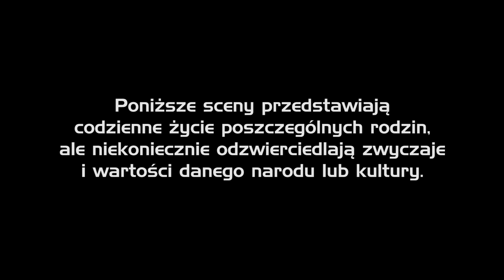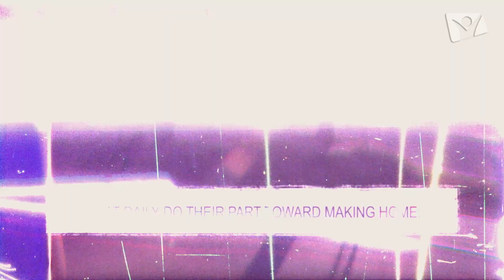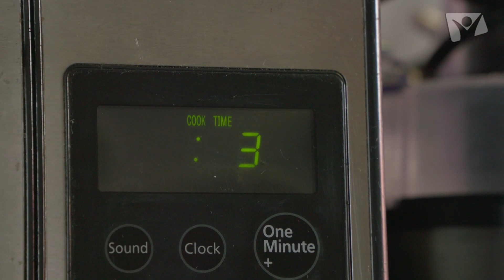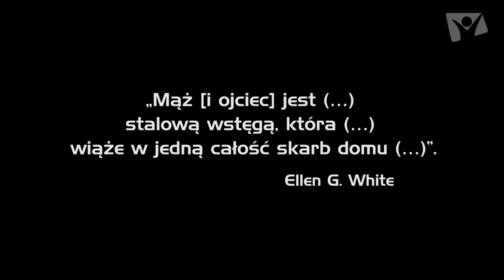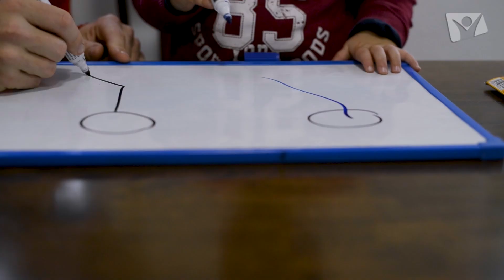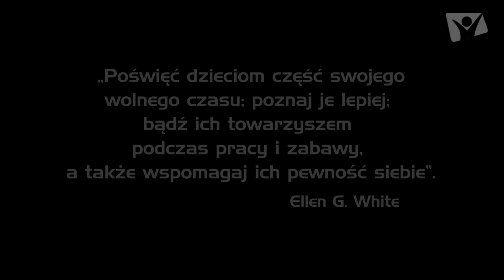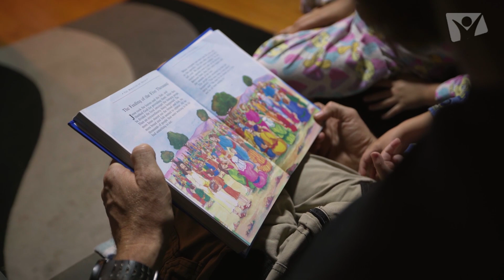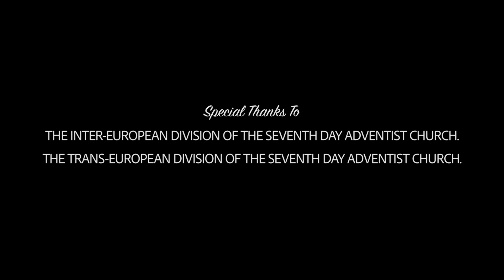Ojcowie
"Ojcowie" nagrodzona na włoskim festiwalu, chrześcijańskich filmów dokumentalnych produkcja opowiada historie sześciu ojców. Adwentystyczny biznesmen z Australii i ojciec dwóch synów, Justin Stafford, to jeden z sześciu ojców występujących w filmie “Ojcowie”. W filmie występują także ojcowie z Kuby, Hiszpanii, Libanu, Republiki Południowej Afryki i Korei Południowej. Dokument jest efektem współpracy dwóch wydziałów Kościoła Adwentystów Dnia Siódmego: Transeuropejskiego (którego częścią jest Polska) oraz Intereuropejskiego.

Dlaczego w filmie poruszono rolę ojca? – Ojcowie odgrywają naprawdę ważną rolę w rodzinie – zaznacza Duré. – Niektóre obowiązki są charakterystyczne tylko dla ojców, a niektóre role matek ojcowie wykonują zupełnie inaczej. Postanowiliśmy stworzyć specjalny materiał poświęcony ojcom, aby był inspiracją dla innych i podkreślał szczególny przywilej bycia ojcem – powiedział Duré.

Ojcostwo jest wyjątkowym doświadczeniem, ale jednocześnie ogromną odpowiedzialnością. Być ojcem to przywilej i coś naprawdę poważnego. Wielu ojców a także rodzin na całym świecie, potrzebuje więcej informacji na temat znaczenia bycia ojcem we współczesnym społeczeństwie. Często kobiety wcielają się w niezliczone role, przyjmując na siebie także odpowiedzialność, która powinna należeć do mężczyzn. Takie sytuacje są wynikiem zmian społecznych ale także braku odpowiedzialności ze strony ojców. Wiele mówi się zatem o roli matki a mniej o wartości ojcostwa. Uznając tę ​​potrzebę, celem filmu “Fathers" / "Ojcowie” było stworzenie materiału, który zwróci uwagę rodzin na relacje, jakie powinny łączyć dzieci z ich ojcami i jak wpływają one na ich przyszłość.